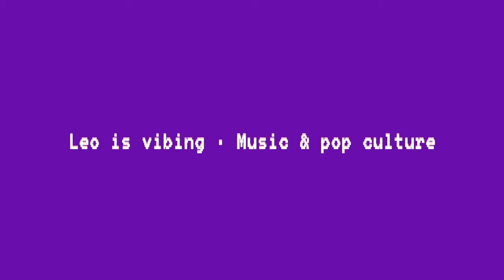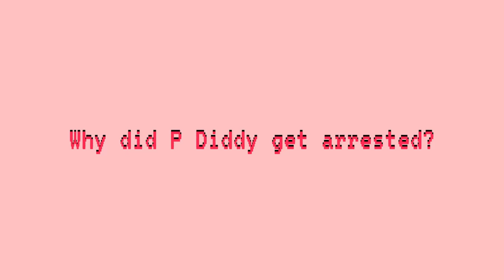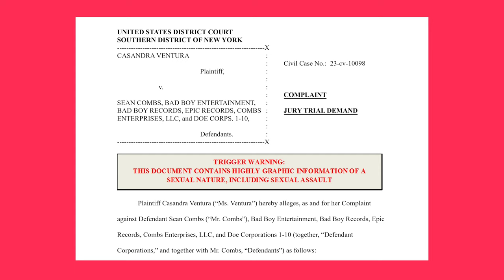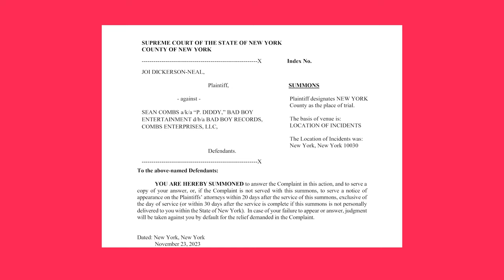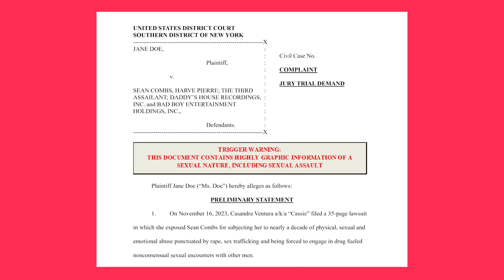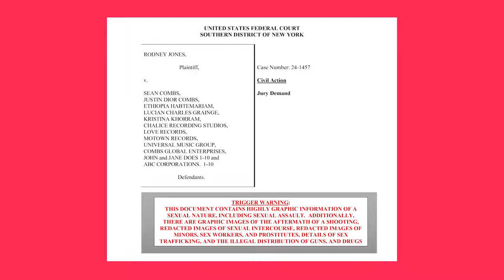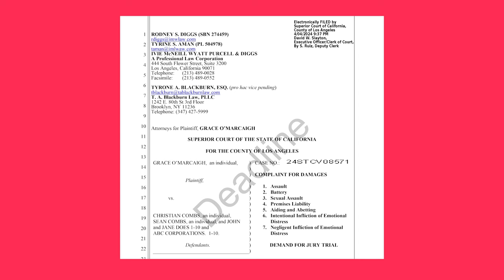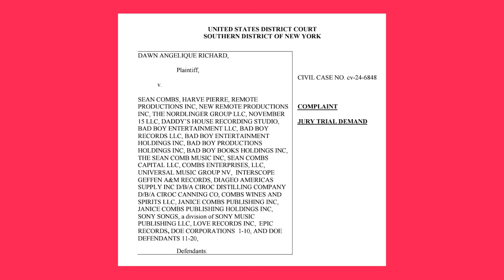P Diddy Arrest 2024: Hollywood Scandals & Lawsuits Exposed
P Diddy’s arrest in September 2024 uncovered the extent of his perverse activities and is starting to shake Hollywood as the public is hunting down the people who took part in his freak off parties and other activities. 😨
This storm started to build in November 2023 when Cassie Ventura filled a lawsuit against him, and despite the fact that it was settled in 24 hours, it sparked a long list of other lawsuits filled against him with diverse and chilling accusations. 😟
I’m telling you everything about what we know today at the beginning of October 2024. ☝️

TRIGGER WARNINGS ⚠️ This video discusses extremely disturbing topics and alleged crimes, so if you’re sensitive to such content I advise you watch other videos.

Video Timeline 🖤

Intro: 00:00
Who is P Diddy?: 02:37
Why did Diddy get arrested: 05:39
Lawsuits recap: 10:13
Apology video: 14:57
Lawsuits recap 2: 16:08
What is happening now: 26:44
Who is involved: 28:01
Will it destroy Hollywood?: 35:45
Last thoughts: 39:47